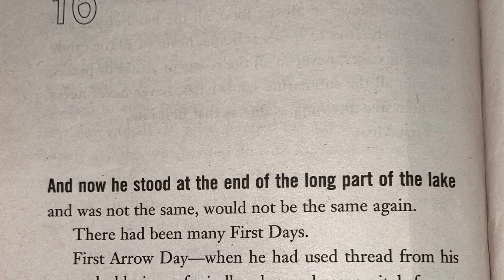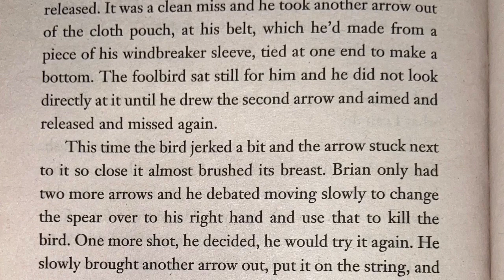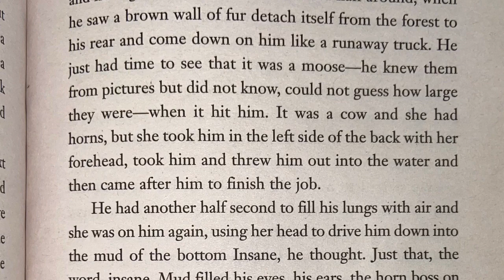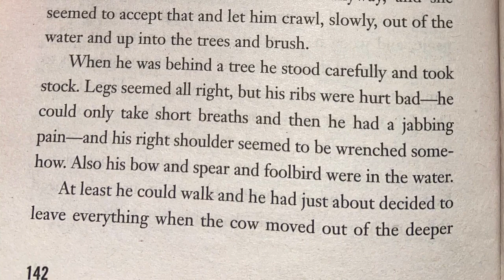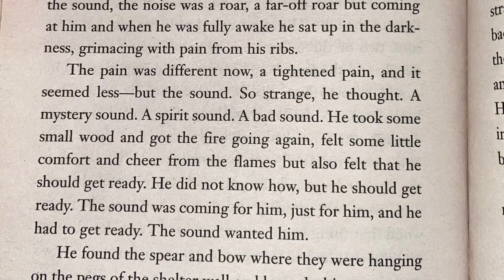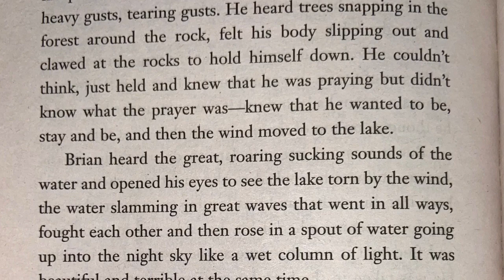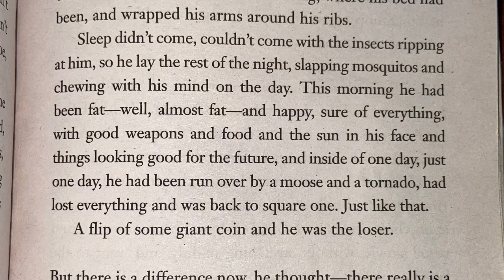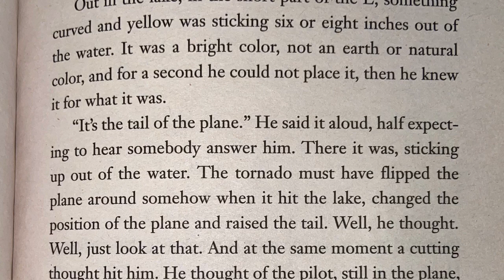Hatchet Chapter 16